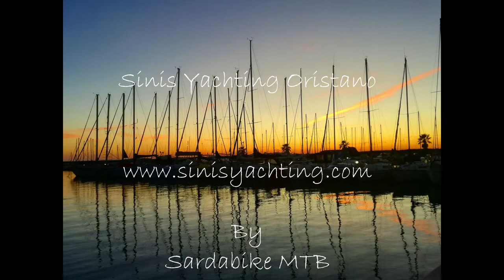Sinis Yachting Oristano MTB sardabike sinis san giovanni tharros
Sinis Yachting sail boat rental sardegna oristano. boat trip sinis costa verde maldiventre sea . boat adventure snorkeling scuba

Camera garmin virb ultra 30

Sinis Yachting sailboat trip in oristano, MTB guided trails by Sardabike. Sardegna, Italy. diving and guided boat trip.

Video by Alessandro Fodde